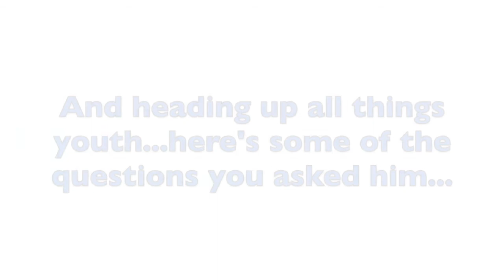CC WGC Youth || An interview with || JOSH!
Josh will be heading up all things youth work and we felt it was only right you grilled him. Here are his answers to some of your questions..